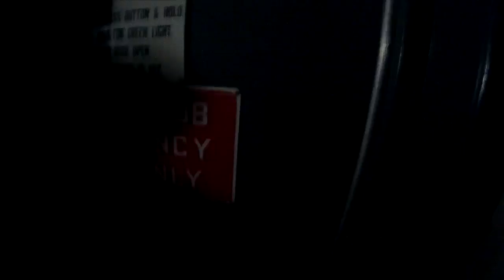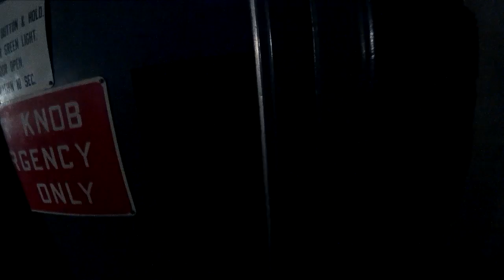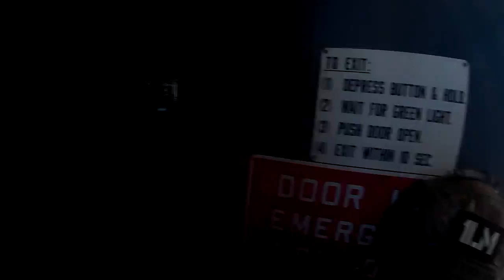OP STONEBREAKER 3 - Part 3 | Building Breach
PART 3 from Operation Stonebreaker 3 2017. More parts to come!!

Team: @1legion_milsim

Brand Ambassador for @protechairsoftofficial